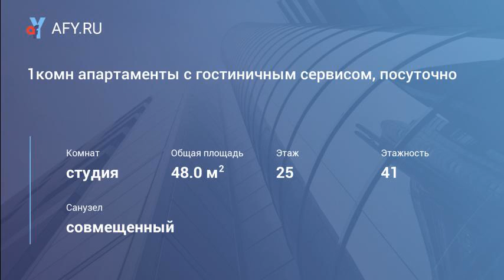1комн апартаменты с гостиничным сервисом, посу...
Цена: 2 500 Руб.
Уютные апартаменты гостиничного типа в центре левого берега с панорамным видом из окна. Находится в самом центре Левого берега Астаны, ЖК "Северное Сияние", рядом с Байтереком, трц "Керуен", "Азия парк", "Хан Шатыр", выставочным центром "Корме", казмунайгазом, ктж, казмедияцентром, Домом Министерств. В квартире есть все необходимое для комфортного проживания - мебель, вся бытовая техника, кондиционер, Wi-Fi, чистое постельное белье. Для всех гостей приготовлены чистые, свежие полотенца, а также одноразовые банные принадлежности. Предоставляем все необходимые отчетные документы.